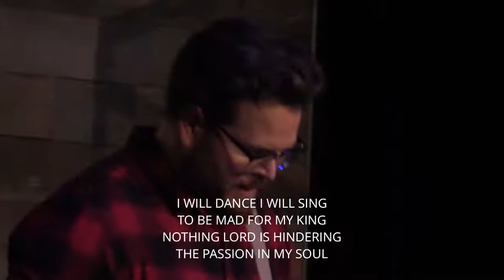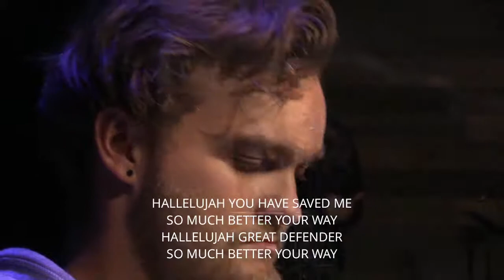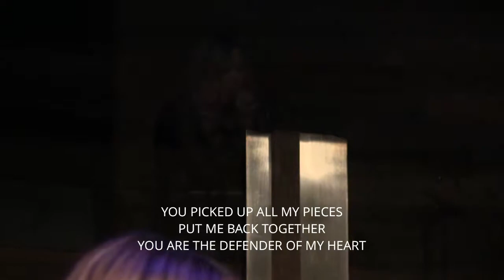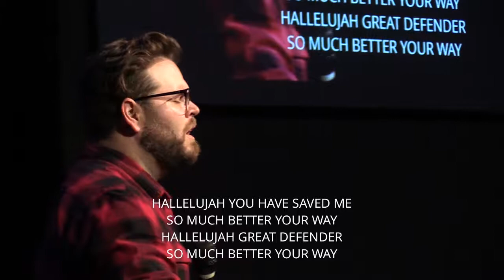September 29, 2019 Worship Service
Tyler Dorsch and Katie-Lee Frey

Songlist:
King of My Heart - John Mark McMillan and Sarah McMillan
Undignified - Matt Redman
Yes and Amen -  Chris McClarney, Nate Moore and Tony Brown
Defender - Rita Springer, Steffany Frizzell Gretzinger and John-Paul Gentile